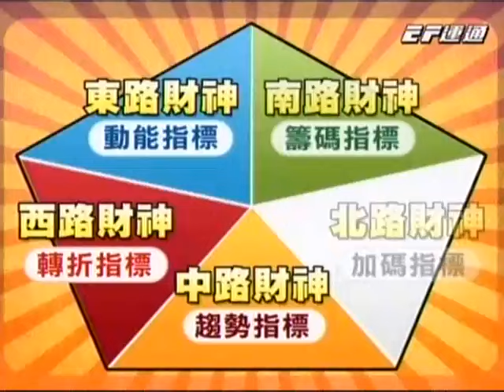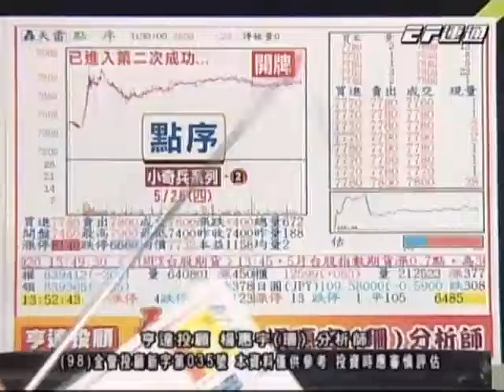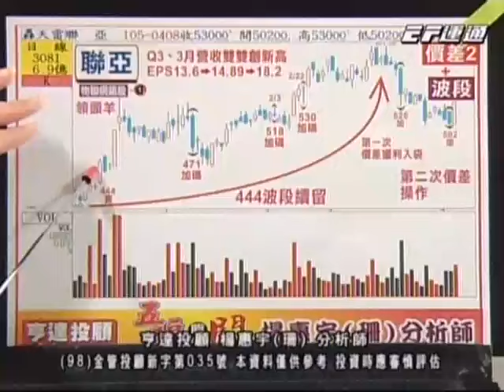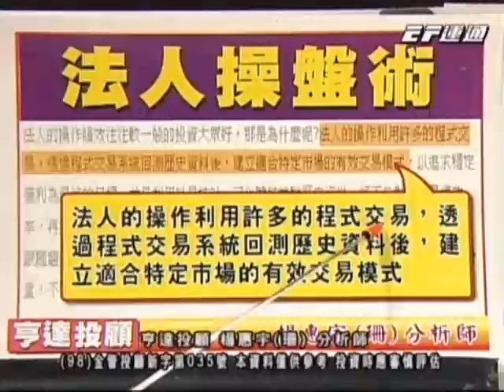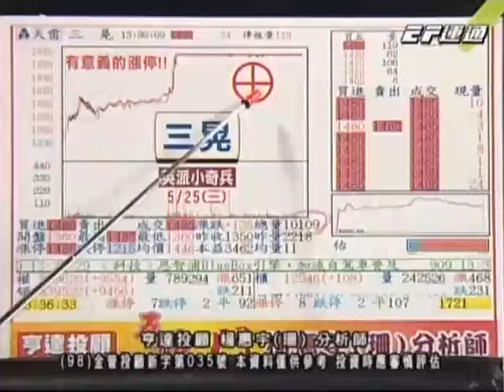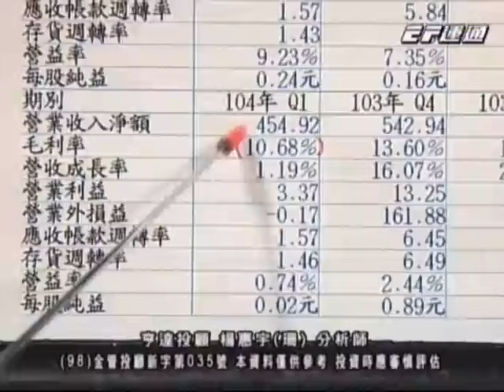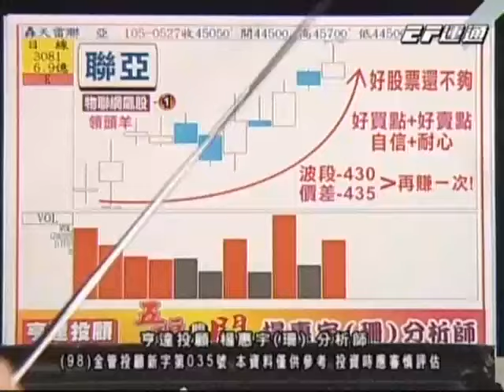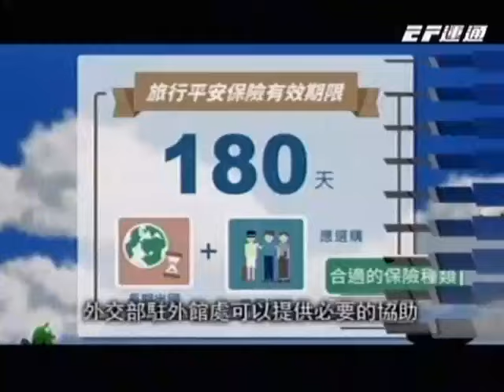20160527 2030 楊惠宇 五福臨門